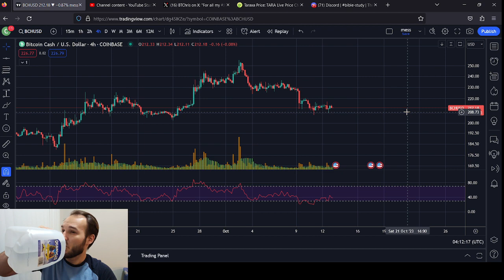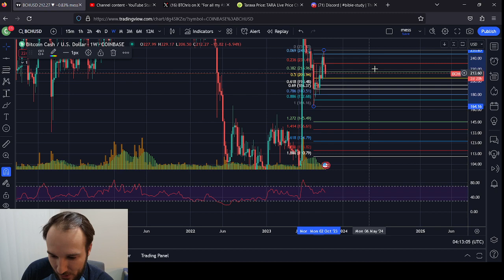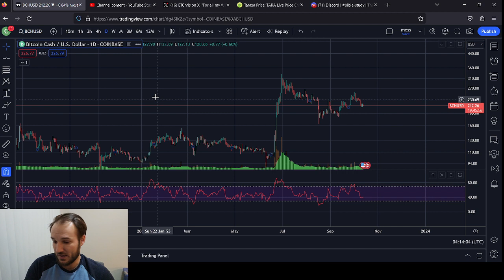BCH BitcoinCash bullish immediate time frame